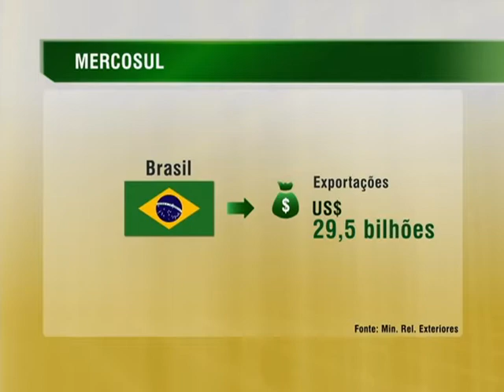Começa, na próxima semana, 46ª Cúpula dos Chefes de Estado e de Governo do Mercosul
NBR NOTÍCIAS - 24.07.14: Na próxima semana, a presidenta Dilma Rousseff participa em Caracas, na Venezuela, de uma reunião do Conselho do Mercado Comum (CMC) e da Cúpula dos Chefes de Estado e de Governo do Mercosul. Nesta quinta-feira (24), foi realizada uma reunião preparatória para o encontro. A 46ª reunião da Cúpula marca o retorno do Paraguai às reuniões do bloco. O país estava suspenso desde 2012. No encontro, a Venezuela deve transferir a presidência temporária e rotativa do bloco para a Argentina. Entre os assuntos que devem ser tratados, está a antecipação de uma área de livre comércio, com tarifa zero, entre os países do Mercosul com Colômbia, Peru e Chile.